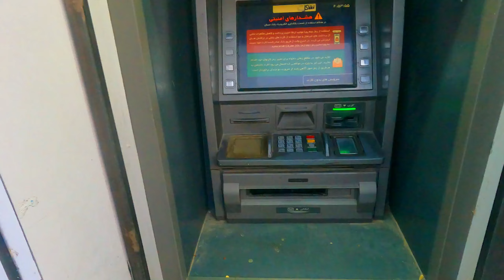BALOCH Indian के साथ कैसा व्यवहार करते है || The Side You Don't See! || कैसा है बलूचिस्तान का बाजार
Hello Guys, in this 21st episode I am travelling Iran's Troubled Provinces: Baluchistan 'Zahedan'

Zahedan is a city in the Central District of Zahedan County, Sistan and Baluchestan province, Iran and serves as capital of the province, county and district. It is near the Iran-Pakistan, Afghanistan  border. At the 2006 census, its population was 552,706 in 109,488 households

Many of Iran’s most pressing issues – in politics, the environment, the economy, health and security – converge in Sistan and Baluchistan. The largely mountainous southeast province is one of Iran’s most strategic frontiers. It shares a nearly 200-mile border with Afghanistan and a nearly 575-mile border with Pakistan. Chabahar, Iran’s only oceanic port, is on its coast on the Gulf of Oman. Chabahar has the potential to be a key trading hub for the Middle East and South Asia.

Sistan and Baluchistan, the second largest of Iran’s 31 provinces, is slightly larger than North Dakota or about the size of Syria. But it is sparsely populated with just 2.8 million people, just over 3 percent of Iran’s 84 million people. It is the only province in which more people – 51 percent – live in rural areas than in cities. Nationwide, 74 percent of Iran is urban. More than 600,000 people live in and around Zahedan, the provincial capital.

“Baluchistan” refers to the southern, western and eastern parts of the province, where the ethnic Baluch are concentrated. Iran is home to 1.5 million to 2 million Baluch, who make up about two percent of the national population but are the majority in Sistan and Baluchistan. The vast majority of the Baluch are Sunni, living in a predominantly Shiite country. Society is organized along tribal and clan lines. More than 6 million Baluch live in neighboring Pakistan and another 600,000 in Afghanistan.

सिस्तान और बलूचिस्तान ईरान का सबसे बड़ा प्रांत है जो देश के दक्षिण-पूर्वी छोर पर स्थित है। पाकिस्तान और अफ़ग़ानिस्तान की सीमा से लगे इस प्रांत के दो भाग हैं - उत्तरी सिस्तान जहाँ शिया आबादी बसती है और दक्षिणी बलूचिस्तान जहाँ बलोच लोग रहते हैं। इसकी राजधानी ज़ाहेदान है। यह ईरान के सबस विपन्न प्रांत है।

Show your support by liking this content.

🎬 WATCH MY PREVIOUS TRAVEL VLOG🎬 😍👌 :

All the content in this video is uniquely created and recorded by rishabhbackpacker. ✔️
✉️ For any inquiries or to get in touch with us:
india to Baluchistan vlogs | Baluchistan travel vlog | Balochistan Travel | Pakistan Travel
Visit Pakistan | Explore Balochistan | How Iranian Treats An Indian Traveler | India to iran by road travel vlogs | india to iran by road iran | IRAN TRAVEL VLOG HINDI  | How to do Currency Exchange in Iran? | Iran travel vlog | Travel Vlog 2024  | is iran safe | is iran dangerous | is iran cheap | how cheap is iran | iranian people | iranian culture | iranian cuisine | iranian life | iranian lifestyle | tehran isfahan | How to do Currency Exchange in Iran? | estahan | shiraz | tabriz | mashad | middle east | iran travel visit iran | iran money | iran | india to iran travel vlogs | solo travel from india | iran travel vlog | iran visa from india | iran walking tour | travel vlogs | iranian girls | india to iran | iran 2024 | travel | irani girls | india to iran by road iran | iran travel | india to iran by road travel vlogs | iranian food | travel vlogs in urdu and hindi | urdu and hindi travel vlogs